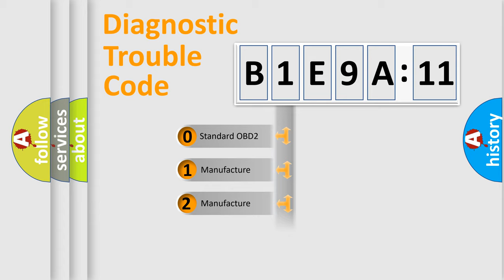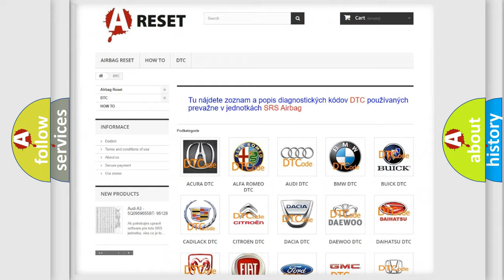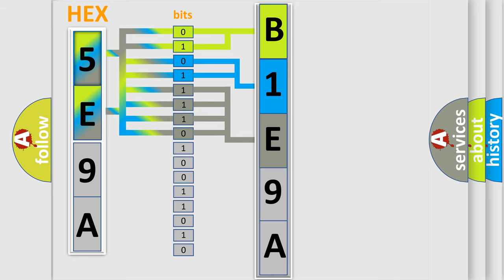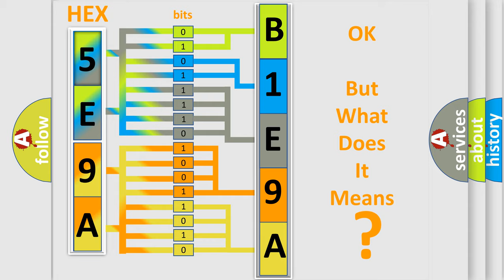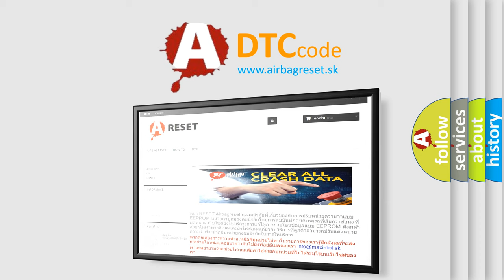DTC Jeep B1E9A-11 Short Explanation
Contents:
0:21 Basic DTC analysis according to OBD2 protocol standard.
1:48 Insight into programming
2:58 A diagnostically understandable description of the Diagnostic Trouble Code
3:05 Basic error definition

Make
Jeep
Code
B1E9A 11
Definition
Air Suspension Reservoir Solenoid - Circuit Resistance Below Threshold
Description
The Air Suspension Control Module ASCM detects when the reservoir valve solenoid load is shorted while ignition is in the Run position
Cause
AIR SUSPENSION COMPRESSOR ASSEMBLY VALVE SOLENOID SHORTED12V POWER SUPPLY CIRCUIT SHORTED TO Y35 AIR TANK ENABLE SOLENOID CIRCUIT12V POWER SUPPLY CIRCUIT OPEN OR HIGH RESISTANCEAIR TANK ENABLE SOLENOID CIRCUIT OPEN OR HIGH RESISTANCEAIR SUSPENSION CONTROL MODULE ASCMAIR SUSPENSION COMPRESSOR ASSEMBLY
Failure Type